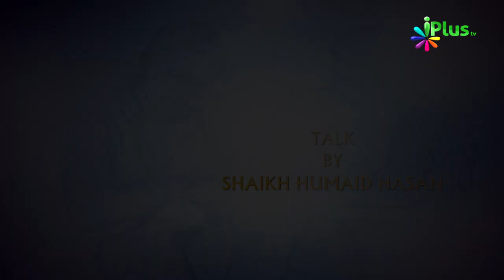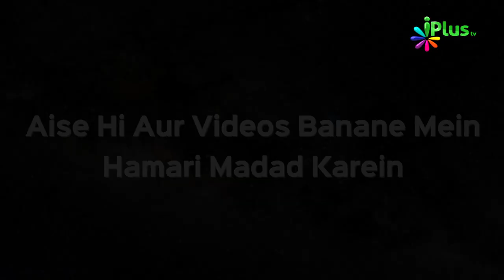Mushrik Waalidain Ke Huqooq | Waalidain Ke Saath Husn e Sulook 08 | Shaikh Humaid Hasan | iPlus TV